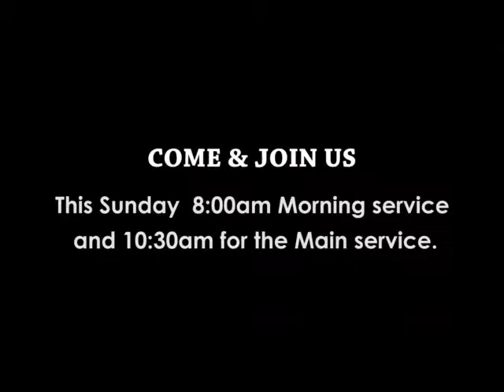Live 🔴 THE BLESSING THAT CAUSES ENVY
By Rev. Dr. Sewanyana Henry - 1st September 2019.